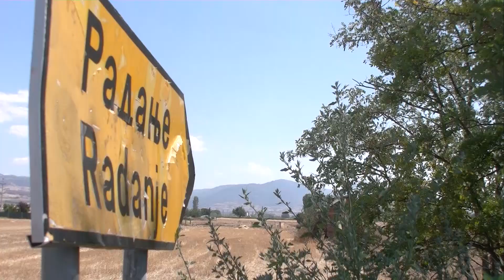Седум албански државјани незаконски престојувале во државата и работеле во фирма во село Радање